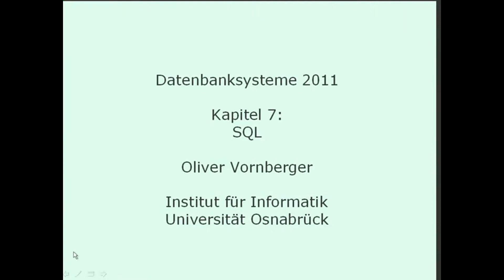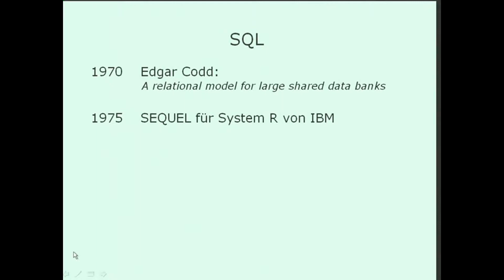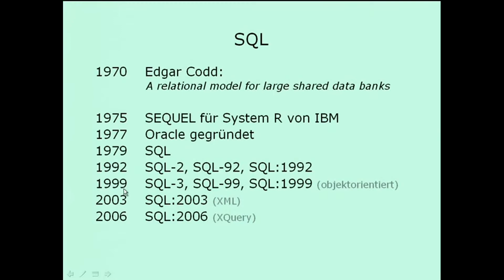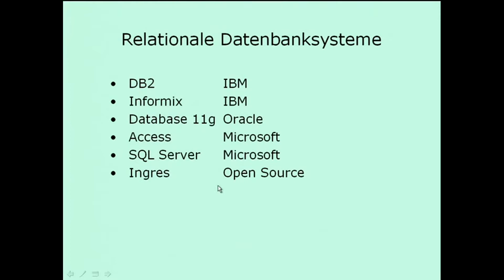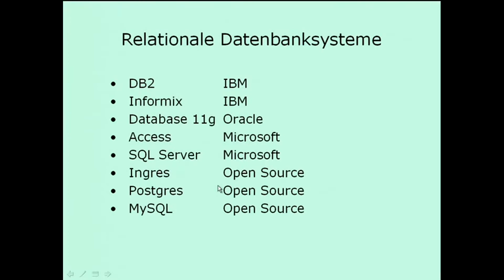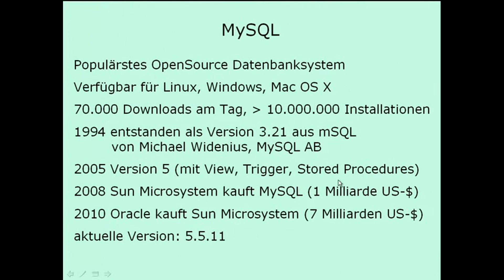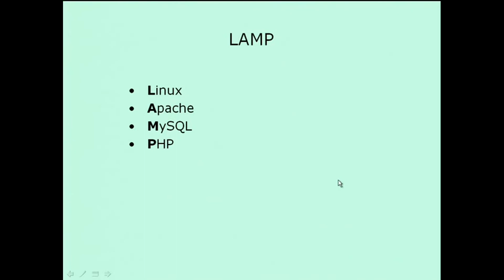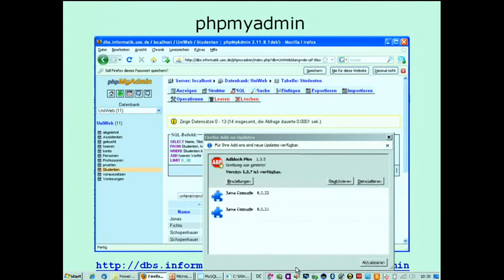9. Vorlesung Datenbanksysteme - SQL - Kapitel 7.1 - SS 11 - unistreams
Vorlesung Datenbanksysteme von Prof. Dr. Oliver Vornberger von der Universität Osnabrück im Sommersemester 2011.

Inhalt der neunten Vorlesung ist SQL: MySQL, Workbench, Datentypen, Select, Datum, Verbund

Die Vorlesungsreihe "Datenbanksysteme" befasst sich mit der Verwaltung großer Datenbestände. Themen sind: Modellierungskonzepte, B*-Baum, Grid-File, der hierarchische Ansatz, der Netzwerkansatz, der relationale Ansatz, der objektorientierte Ansatz, SQL, XML, Datenbankapplikationen, JDBC, PHP, Ruby on Rails, Transaktionsverwaltung, Mehrbenutzersynchronisation, Recovery, Sicherheit.